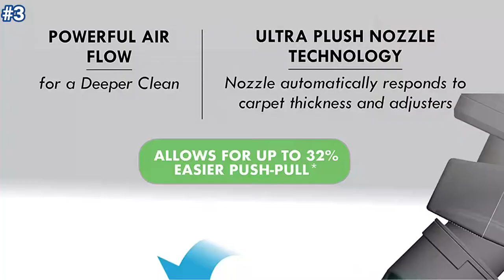Top 5 Best Canister Vacuums 2023 [Tested & Reviewed]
In this video, we are going to reveal the Best Canister Vacuums on Amazon of 2023

1. Bissell Zing Bagless, 2156A Canister Vacuum

2. eureka WhirlWind Bagless Canister Vacuum

3. Kenmore Elite 81714 Canister Vacuum

4. Miele, Classic C1 Pure Suction Canister Vacuum

5. Hoover CH30000 PortaPower Canister Vacuum

Canister vacuums stand out from the crowd due to their thick design. They tend to have great maneuverability as they use a long hose and wand to get into hard-to-reach places, while their canister body follows after it on wheels.

Many can also be reconfigured to tackle various surface types or debris by swapping the vacuum head for many tools, which is handy if you're cleaning stairs or inside your car. Their canister bodies can hold a more extended dirtbag or dirt compartment than stick vacuums, and some specifically designed canister models can even tackle finer debris found in workshops or garages.

We've tested over 90 vacuum cleaners, and below are our recommendations for the best canister vacuum cleaners to buy. We choose these picks not only based on their appearance across a variety of surfaces but also their design and price

Sometimes, we use some promotional and educational footage in our content.